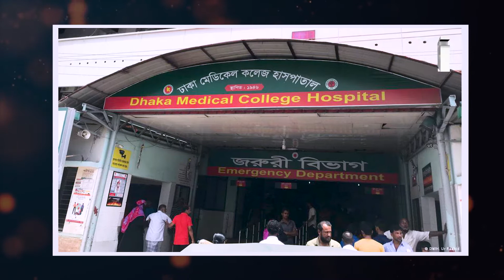শিক্ষার্থীদের আন্দোলন নিয়ে ছাত্রলীগের ক্লিয়ার বক্তব্য | Special News | Nagar TV